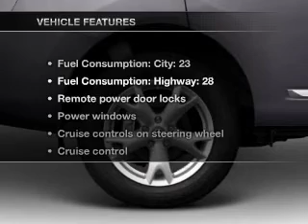2012 Nissan Rogue - Mesa AZ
Year: 2012
Make: Nissan
Model: Rogue
Trim: SV w/SL Pkg 4D SUV
Engine: 2.5 liter I-4
Transmission: Automatic CVT
Color: Black
Mileage: 5
Address:
6354 E Test Drive